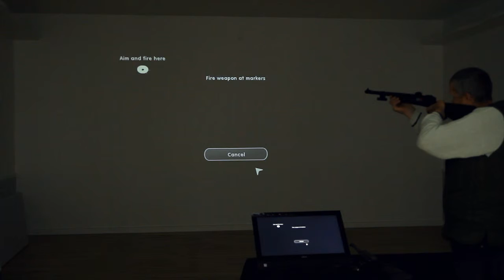Simway Hunt - Calibration